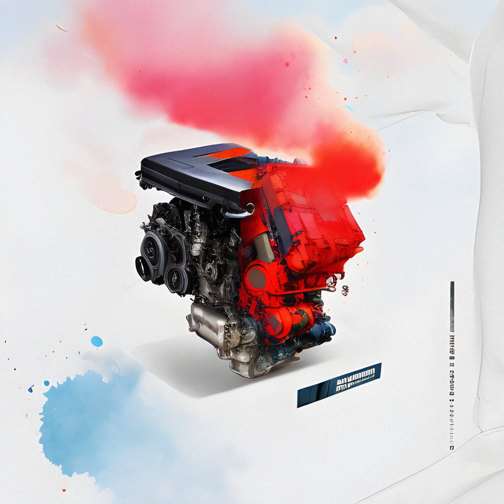Earthtone Four - Bentayga EP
01 - Bentayga 00:00
02 - Azure 05:24
03 - Odyssean 11:50
04 - S 16:27
05 - Speed 22:45